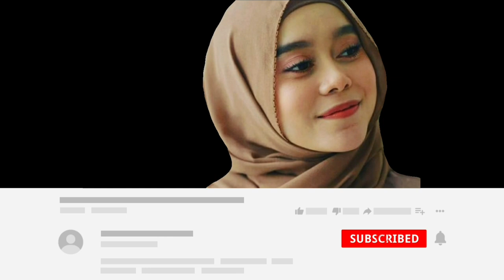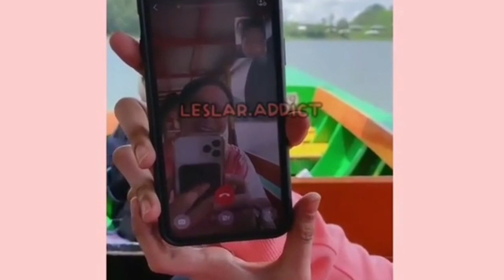Lesty Dan Rizky Billar Pagi Ini, Makin Lama Makin Baper Liat Mereka, Doakan LESLAR Berjodoh Ya